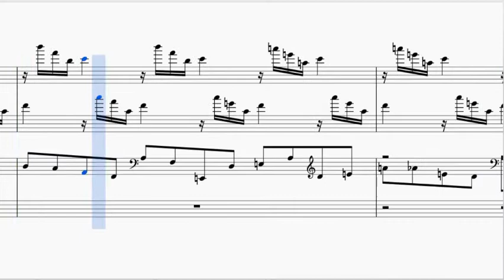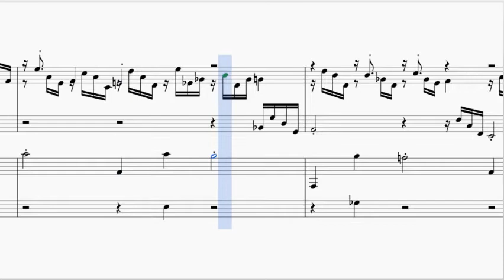Rachmaninoff | Prelude Op. 23, No. 8